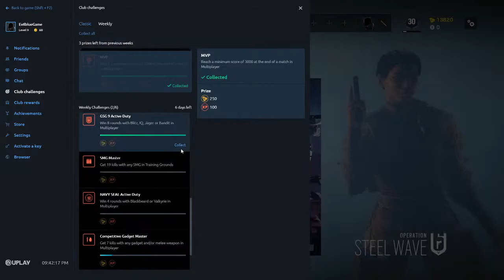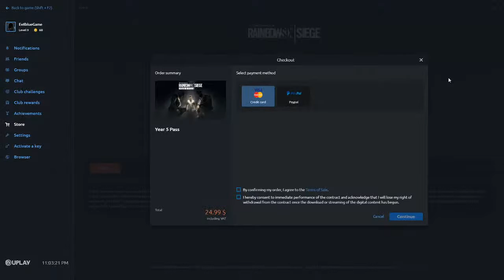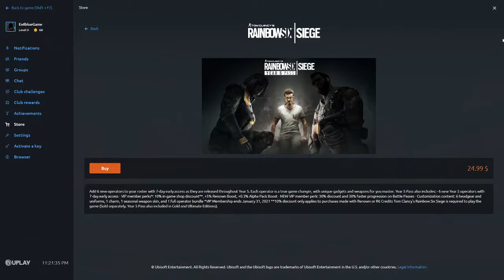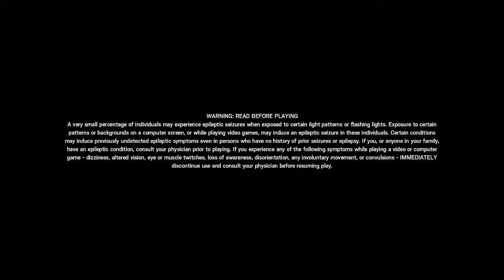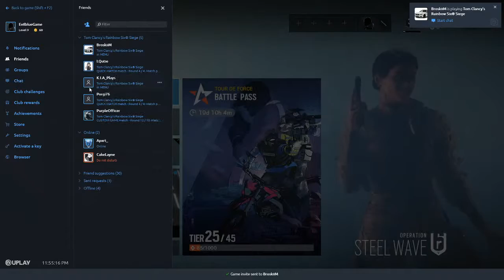r6 on pc stop by